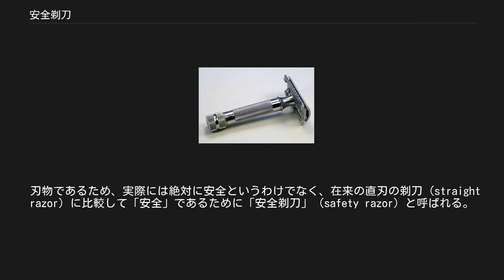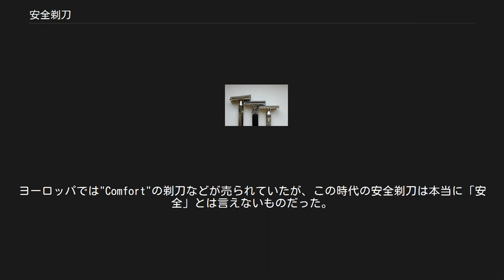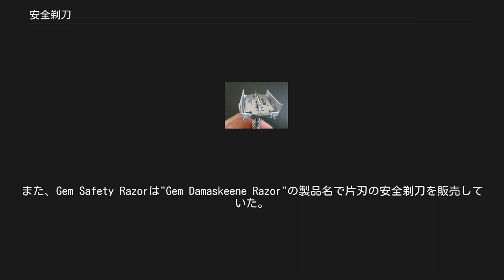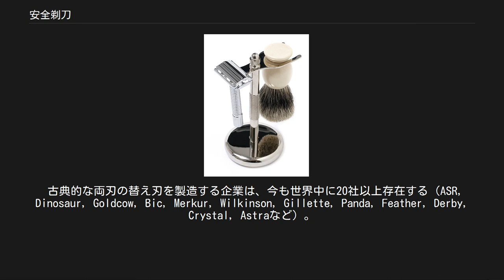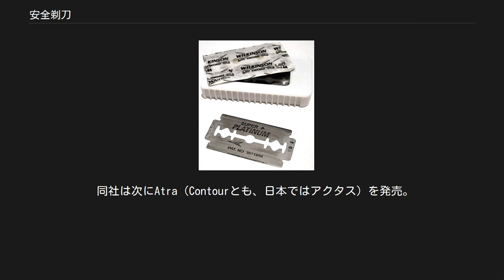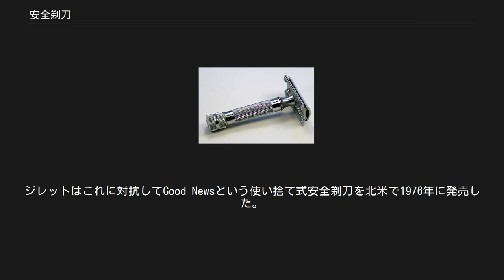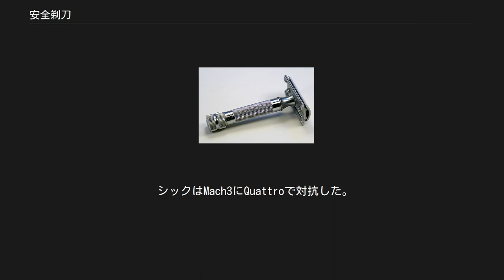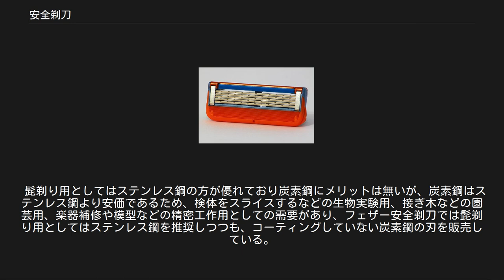安全剃刀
ジレット安全剃刀の特許（#775,134）の図。
このタイプの両刃型安全剃刀は、発明から100年以上経過した21世紀初頭でも基本構造を大きく変えないまま、世界各国で用いられている 安全剃刀（あんぜんかみそり）とは、刃の先端部分以外を皮膚に触れないようにし、軽便に扱えるように工夫された髭剃り用の剃刀である。
 刃物であるため、実際には絶対に安全というわけでなく、在来の直刃の剃刀（straight razor）に比較して「安全」であるために「安全剃刀」（safety razor）と呼ばれる。
近代以降において普及した製品のほとんどは、柄から脱着できる使い捨ての刃を用い、刃を研ぐことを不要としている。
 スタンド付き剃刀とブラシのシェービングセット 安全剃刀の発明以前、男性がヒゲを剃る際には長い直刃の剃刀を使っていた。
このような剃刀は使用に慣れを要する危険な道具であり、必然的に髭剃りは専門技能になり、理髪店で剃ってもらうのが一般的となった。
 直刃の剃刀は21世紀初頭でも販売されているが、使用や研ぎには熟練と注意を要するため、専らプロの理容師の扱うものとなり、一般にはあまり使われなくなっている。
 最初の安全剃刀は18世紀末にフランス人ジャン=ジャック・ペレが発明した。
ペレは鉋（かんな）を見て思いついたという。
彼は刃物の専門家であり、Pogonotomy or the Art of Learning to Shave Oneself（ひげそり術）という本も出版している。
1820年代末、それに似た剃刀がイギリスのシェフィールドで作られている。
また1870年代ごろから鍬形のハンドルに片刃の剃刀を装着した形のものがイギリスやドイツで出回るようになっていった。
ヨーロッパでは"Comfort"の剃刀などが売られていたが、この時代の安全剃刀は本当に「安全」とは言えないものだった。
 1880年、アメリカでKampfe Brothersが安全剃刀の特許を取得した。
そこには「小さな刃は適当なフレームで保持され、刃の先端が皮膚に食い込むことを防止するガードがついている」とある。
この新たな剃刀は刃の先端に沿ってガードがあるのが特徴で刃は片方だけを使い、研ぐために頻繁に取り外せるようになっていた。
 両刃型の安全剃刀ホルダー 両刃の替え刃（ウィルキンソン）。
このタイプの替え刃は世界中で互換性のある製品が生産されている 1901年、アメリカの発明家キング・キャンプ・ジレットはウィリアム・ニッカーソンの協力を得て、使い捨ての薄い刃を使った安全剃刀を発明した。
専用のホルダーに刃をねじ留めする構造を採用し、切れ味が鈍った刃は使い捨てて新しい刃に取り換えることで、極小の刃を研ぐ面倒な手間を省いた。
長方形に加工された小さく薄い鋼片の長辺2辺に刃が付けられており「両刃」と呼ばれる。
 ホルダーに装着された刃は大部分をカバーされて刃先だけがわずかに露出しており、使用中の深い創傷を防ぐようになっていた。
このため、大多数の人々が初めて自分で安全にヒゲを剃れるようになった。
 当時の競合他社も似たような安全剃刀を発売していたが、いずれも刃は使い捨てではなく研いで使い続ける方式で、昔ながらの革砥を使うか専用の機械に刃を通して研ぐ必要があった。
それらに比べてジレット式の使い捨て刃では使い勝手が格段に改善された。
また刃を研いでの再利用を考慮する必要が無く、研ぎ代の厚み確保が不要なため、剃刀に必要な高品質の刃物鋼は最小限の使用で済み、製造資材コストの面でも有利となった。
 ジレットの着想が卓抜していた点は、安全剃刀自体の完成度の高さに留まらず、その構造を活かしたビジネスモデル構築に成功したことにあった。
ホルダー部分を安く売って普及させれば、消耗品として継続した替え刃の市場が生まれ、そこで長期的な利益を上げられると思いついたのである。
ロスリーダーとは異なり補完的な商品に依存しないこのビジネスモデルは「剃刀と替え刃のビジネスモデル」と呼ばれ現代ではインクカートリッジ商法など多数に応用されている。
 このアイデアを実現すべくジレットは1901年12月3日に特許を申請し、1904年11月15日にアメリカ合衆国特許 #775,134が発効した。
 1902年、ジレットはこの剃刀の生産を開始したがホルダー本体51個、替え刃168枚しか売れなかった。
しかし、ホルダー本体を飲料などのおまけ景品として無料配布したところ、1904年には9万個の剃刀と12万3000枚の替刃を売り上げ、ビジネスは次第に...